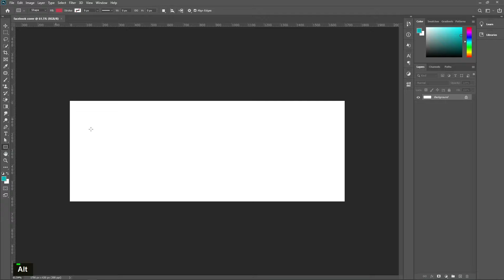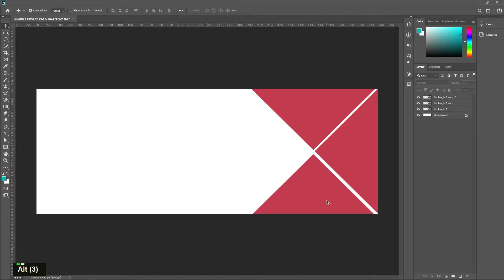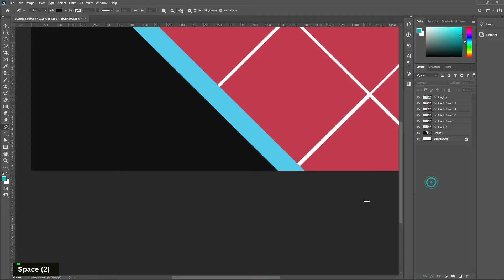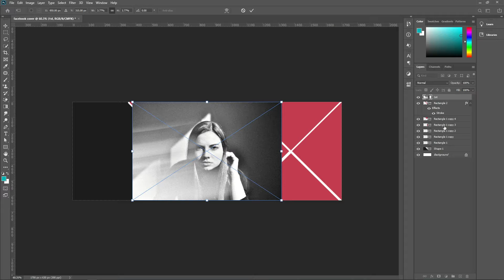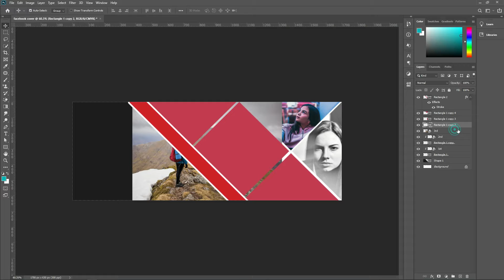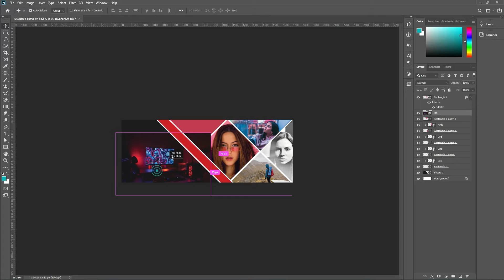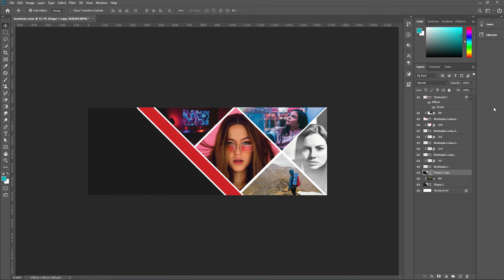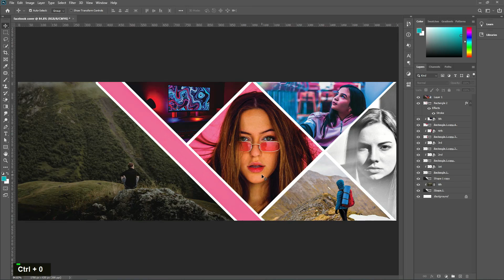How to Design Professional Facebook Cover Banner in Photoshop CC | Photoshop tutorial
In this video, I will show you, How to Design Professional Facebook Cover Banner in Photoshop CC